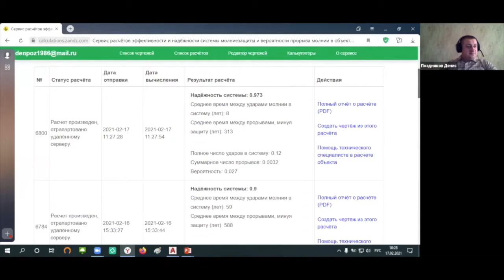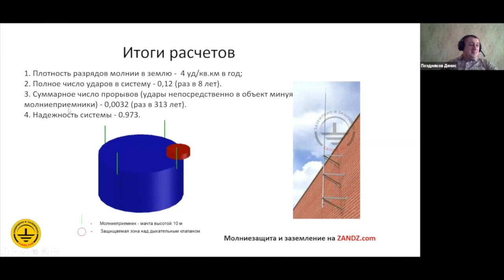Итоги онлайн расчета молниезащиты и заземления РВС (резервуар вертикальный стальной)